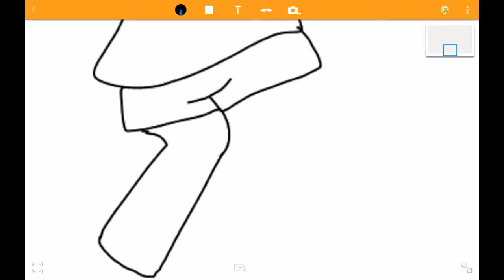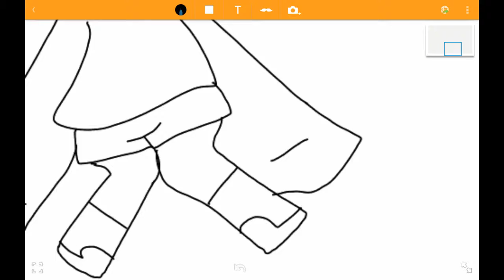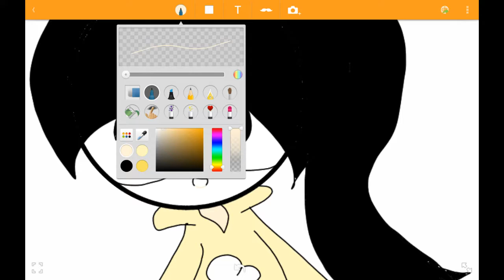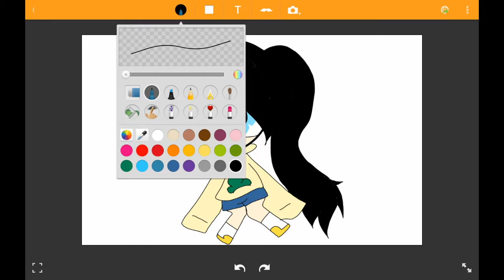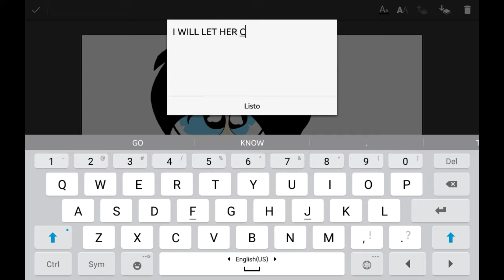Mariana Perez Speedpaint 《♡》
READ:
This youtuber is one of my friends she help me to do my youtube channel okay
I don't hate her and nothing we almost are gf and gf but you I need to say the truth
I have a cruch his name is you know is one of the matsuno brothers his name is
osomatsu matsuno okay I will let the ppg Mariana perez Is Channel okay no